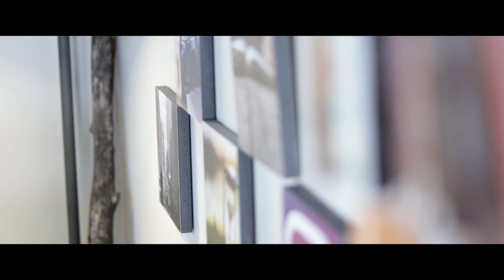Why You Shouldn't Get Into a Relationship When You're Young | Christian Advice